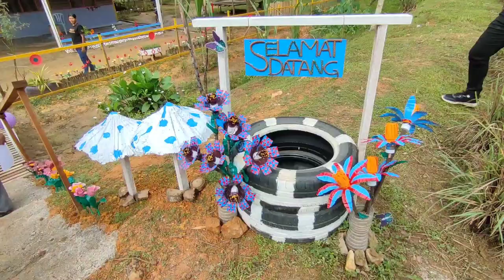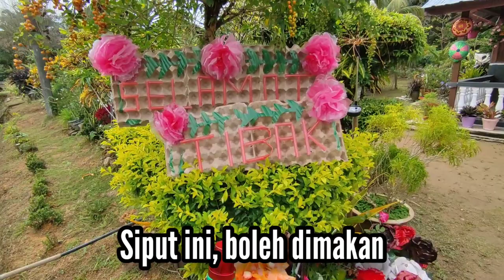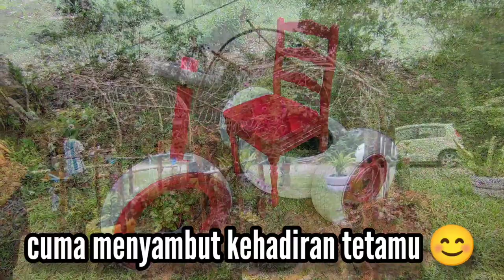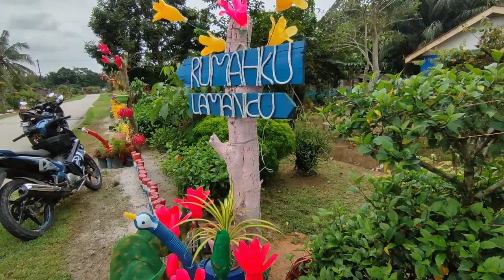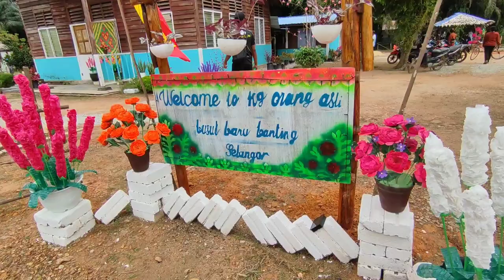Vlog | Halaman Rumah Tercantik di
Pada 11 Disember 2022, sempat menerima undangan daripada pentadbir kampung Busut Baru, untuk menjurikan Pertandingan Halaman Rumah Tercantik di Kg Orang Asli Busut Baru, Bkt Cheding, Banting, Selangor.

Pertandingan ini dianjurkan sepenuhnya oleh JPKKOA Busut Baru, hadiah pun lumayan, tahniah kepada pentadbir kampung ini yang berjaya menganjurkan acara yang menarik dan besar ini.

Jom kita layan video, suasana menarik sepanjang saya menjurikan pertandingan ini.